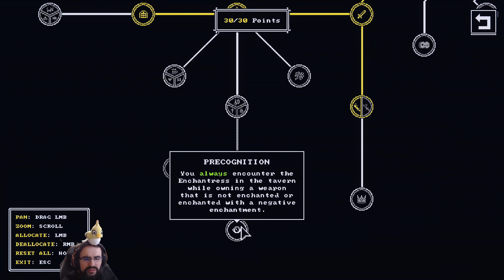[100%] Tiny Rogues Heaven & Hell #35 - La bible des abysses... gooooood !!!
Bienvenue à vous chers bambis pour un tout nouveau let's play ! (en LP en 2024 ? lol mdr)

Ayant joué à ce petit jeu sympatoche à sa sortie et ayant poncé son contenu à fond, notre cher dev RubyDev a décidé de sortir... comment dire ... une "petite" mise à jour.

Enormément de nouveaux contenus ont été rajouté et je me suis dit "Pourquoi pas faire découvrir tout ça en live ? Sachant que c'est un bon jeu !"

L'objectif sera évidemment d'atteindre le 100% des succès du jeu ! (ez)

Sur ce, bon visionnage et à bientôt :D